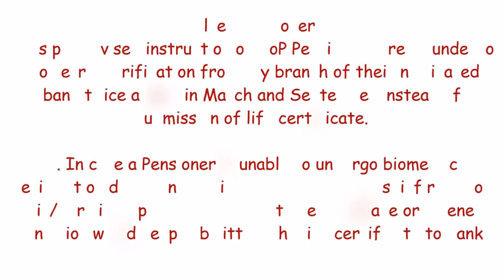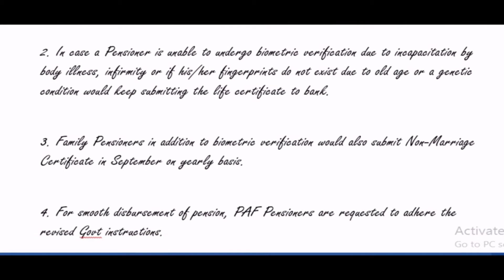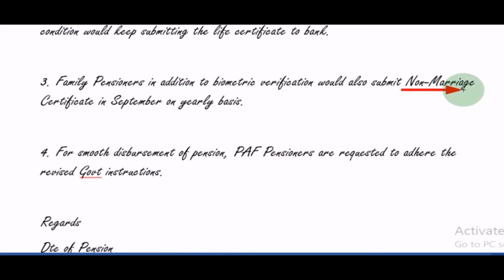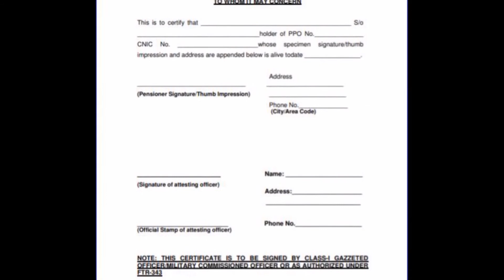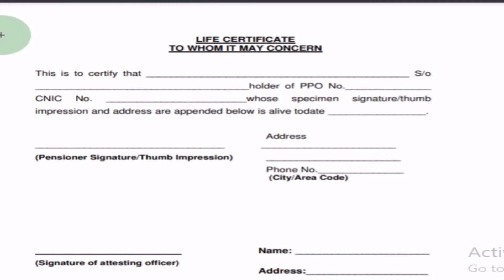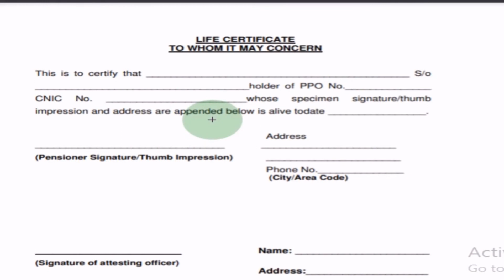Revised Pension Policy By The Government Of Pakistan 2021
Before March 2021,all the  retired  government employees /pensioners had to submitt  life certificates twice in a year to the concerning Bank/branch.In 2021 Pension Policy  is revised by the government of Pakistan and new instructions are issued. This vlog is elaboration regarding new policy.
pension related issues.
pension issues of federal government employees,
pension of provincial government employees
army pension
pension issues of military,navy, paf

INPAGE  URDU TOOLS AND THIER USES-

HOW TO CHANGE  COLOR AND FONT, PAGE BACKGROUND, PAGE BORDER AND ADD WATER MARK IN INPAGE URDU Part 2

HOW TO ADD NEW COLOURS  AND PAGE SETTING  IN INPAGE URDU Part 3

HOW TO PASTE PICTURE  AND DRAW TABLE INPAGE URDU Part 4

HOW TO EARN POINTS FROM ADD ME FAST AND CONVERT INTO CASH

HOW TO REMOVE/FIX  INVALID URL" ERROR" OF A POST OR CHANNEL IN ADDMEFAST

HOW TO MAKE EYE CATCHING PROFESTIONAL THUMBNAL USING INPAGE URDU SIMPLY

HOW TO WORK AND MAKE MONEY ON FIVERR WITHOUT ANY SKILLS

PAK ARMY'S VERBAL INTELLIGENCE TEST(part one)

How To Solve Nonverbal Part Of Intellegence Test To Join Pak Army, Navy and PAF Part 2

RANKS AND INSIGNIA OF PAK ARMY, NAVY AND PAKISTAN AIR FORCE SOLDIERS, SAILERS AND AIRMEN (NCOs&JCOs)

RANKS  /INSIGNIA OF COMMISSIONED OFFICERS IN PAKISTAN ARMY NAVY AND AIR FORCE

HOW TO JOIN PAKISTAN AIR FORCE AS AN EDUCATION INSTRUCTOR?  ایجوکیشن انسٹرکٹر  پاک فضائیہ میں شمولیت

RANKS AND INSIGIA OF PAKISTAN POLICE FORCE